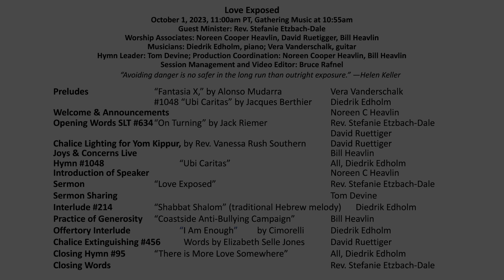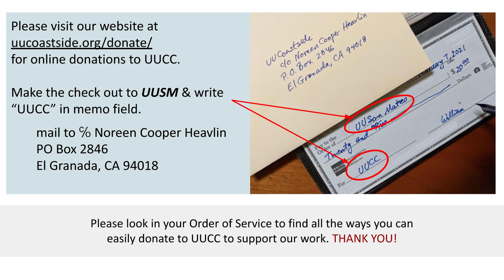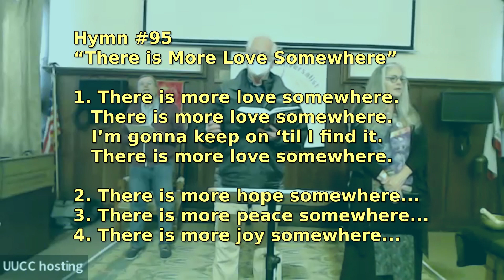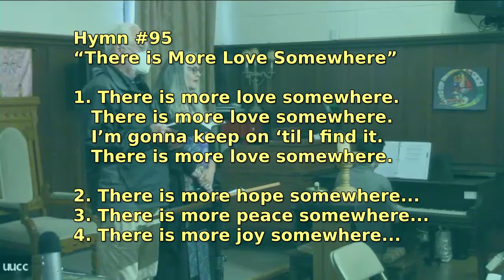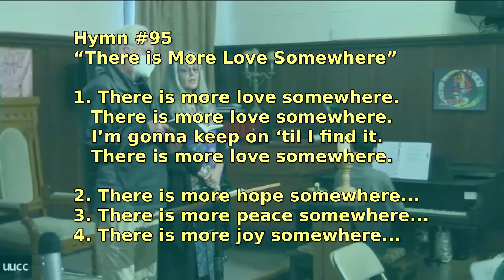2023-10-01 UUCC Service - with Rev. Stefanie Etzbach-Dale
"Love Exposed"
00:00 start
00:05 OOS
00:19 Prelude
03:18 Welcome
05:26 Opening Words
07:37 Chalice Lighting
08:39 Hymn 1048
10:47 Introduction
11:57 Sermon
36:07 Interlude
37:08 Offering
43:52 Offertory
46:34 Extinguish Chalice
46:58 Hymn 95
49:49 Closing Words